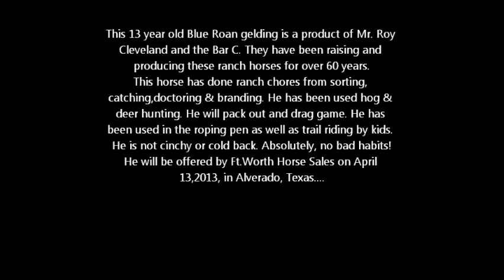Blue Roan All Around Using Horse For Sale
Horese For Sale this Month